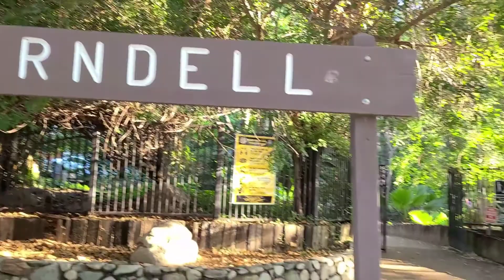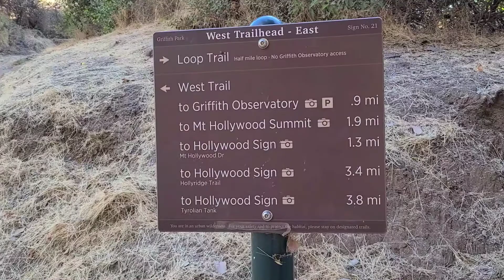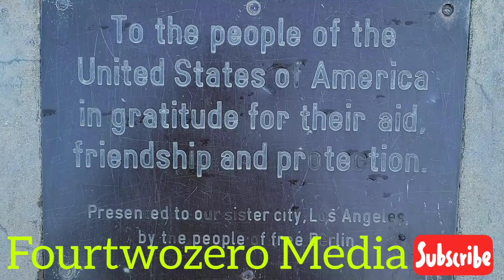Griffith Park - Fern Dell Nature Trail - Nice Shady Trail under trees.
Fern Dell Nature Trail located in Griffith Park. Cool trail under the shade of trees that leads to the Observatory and Hollywood Sign. Must try if visiting Los Angeles.

Fern Dell Nature Trail
594 Google reviews
Park in Los Angeles, California
Located in: Griffith Park

Music
Earthbound by Slynk

Trophy Wife by Rondo Brothers